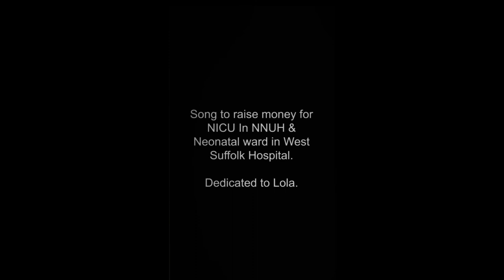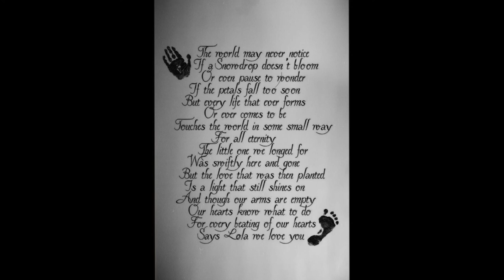Lola - Craig Palmer (Official Video)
In 2013, my first daughter, Lola, was born at 24 weeks and sadly passed away after 12 hours of fighting. Although her life was short, she will always have a special place in our hearts. I have written a track as a tribute to my daughter Lola which tells the story of the events at the time and I’m hoping to firstly raise much needed money for the Neonatal unit in West Suffolk Hospital (Bury St Edmunds) and the Neonatal ward (NICU) in Norfolk & Norwich University Hospital. Secondly I want to raise awareness about neonatal babies and the struggles that the family’s face throughout the tragic fight for life that these tiny babies must go through.  The best way to donate is through Virgin Money Giving via the link shown below: -

I want to give a massive thanks to: -
My wife Sammie Palmer for being such an inspirational and incredible woman! She has been such a rock giving birth to our beautiful daughter Lola. I honestly do not know how we would have got through this without you and feel that we have become a stronger couple supporting each other through such a terrible time. We both think about Lola every day and wonder if she would have been like me as she had long, slim toes just like mine!
PTSD aka Ryan Watkins who produced the beat for the track which he provided for me for free! He is originally from Bury St Edmunds now in NYC and has giving me some great advice through the whole project. Check him out, he has some great beats! I look forward to working with him again in 2018!
Tom Peters who rearranged the beat for me, recorded the vocals and mixed and mastered the track! He has a studio in Bury St Edmunds and is a great guy! I would highly recommend him. It was my first time in a studio and felt at ease instantly
Louis James-Parker for helping me put a video together! He has been absolutely amazing to work with! He has taken our ideas on board and created a touching video which captures the feeling of the track. He has worked on a very short notice and produced an incredible video and I’m over the moon with it!
West Suffolk Hospital for delivering my beautiful baby Lola into the world. It was a very hard time for us and was so unexpected. All the staff were great, and I couldn’t have asked for a better team of nurses, midwives and doctors.
Norfolk and Norwich University Hospital where Lola sadly passed away. The amount of support we received was amazing and they help us create some special memories. We have foot and handprints which we will treasure forever. This meant I was able to have her actual foot and handprints on my tattoo. The tattoo is on my shoulder / back to remind me she is always looking out for me over my shoulder. They were very understanding and gave us time with Lola before saying our goodbye.
L Fulcher Funeral Directors in Bury St Edmunds were amazing. They were very support going through such a tough time and they provided the service free of charge!
Jo Donlevy who is a Civil Funeral Celebrant. She was amazing and put together the most incredible ceremony for little Lola. Her words touched our hearts and I am forever grateful for the support she gave us. Again, she didn’t take a penny from us.
West Suffolk Crematorium for the beautiful grounds where Lola’s garden is located. It is still a place we visit regularly and looks stunning all year round.
Finally, a massive thank you all the support, shares and other offers of help I have received since all this happened in 2013 until now! It is appreciated sooo much and you will help raised lots of money for 2 amazing wards! I love you all and literally cannot thank you all enough! x